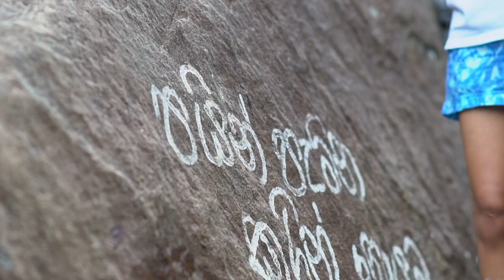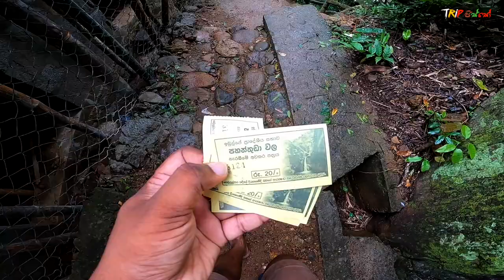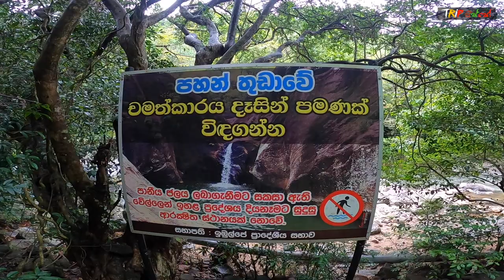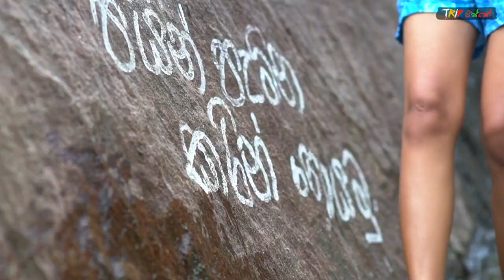We camped overnight with these HOT GIRLS IN PAHANTHUDAWA | Belihuloya, Sri Lanka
Pahanthudawa Waterfall is another unique creation among the waterfalls in Sri Lanka. The reason is its location and nature. This waterfall is also known as Pahanthudawa due to its natural location. The waterfall that falls into this waterfall is in the shape of a lamp. The water falls from the waterfall into the pool like a lamp screen. Hence the name Pahanthudawa Falls.

Another important feature of this waterfall is its location in a beautiful ecosystem rich in biodiversity. Valuable plant and animal species can be found in this ecosystem. There are various legends associated with this waterfall. This place is due to a family dispute caused by a man. It is said that he cut something in the rock and tied a stone in his stomach and jumped to this place.

Pahanthudawa waterfall deapth: 5 m (16.4 ft)

Bathing in this place is a bit adventurous and dangerous. The villagers say that there is too much depth and you can't even find the bottom of it. During heavy rains, the water level in this area rises at the same time within 10 to 15 minutes when the water level in the area above the falls rises. Therefore, bathing here is dangerous.

✍  Best Hotels near Pahanthudawa Waterfall:
Belihuloya Rest House - 1mi from Pahanthudawa Waterfall
River Garden Resort - 1.01 mi from Pahanthudawa Waterfall
The Glenrock - 0.93 mi from Pahanthudawa Waterfall
Dream Cliff Mountain Resort - 11.35 mi from Pahanthudawa Waterfall
Akway Resort - 11.37 mi from Pahanthudawa Waterfall
Treehouse Chalets - 4.49 mi from Pahanthudawa Waterfall
Jetwing Warwick Gardens - 12.77 mi from Pahanthudawa Waterfall